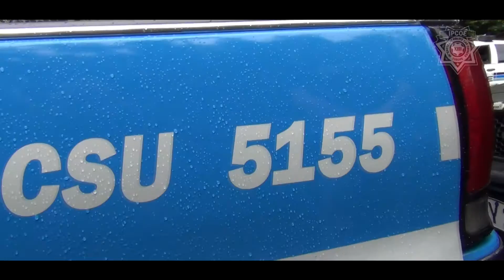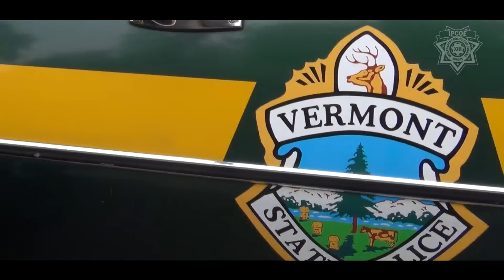Cop Car Cruise 2016 - Road to Edersee (IPCOECCC)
Am 22. - 24. Juli traf sich die europäische Police Car Owner Zunft zentral am Edersee in Hessen. Hier ein paar bewegte Bilder vom 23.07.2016. Viel Spaß damit!

On July 22 to 24 , the Independent Police Car Owners of Europe met centrally at Edersee in Hessen . Here are some moving pictures from 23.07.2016 . Have fun with it!